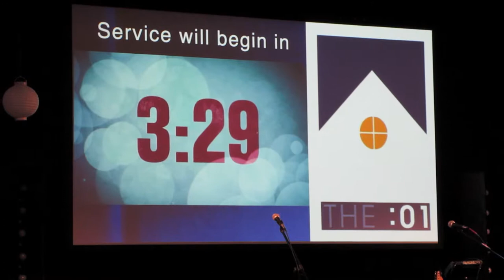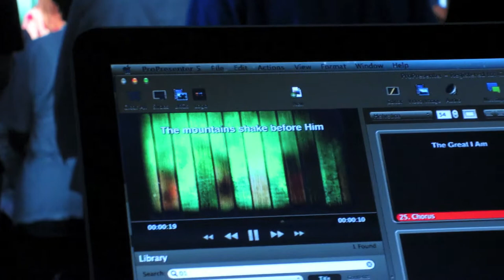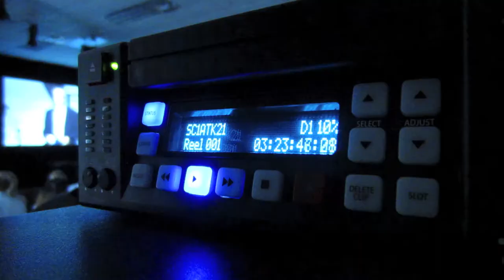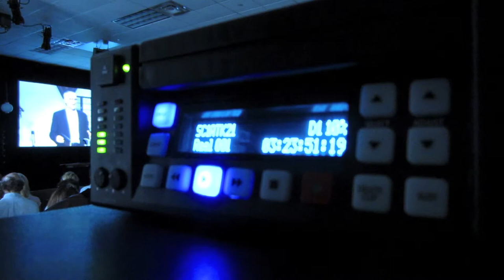The :01 Service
Just a preview of the new :01 Service at Christ Church Lake Forest